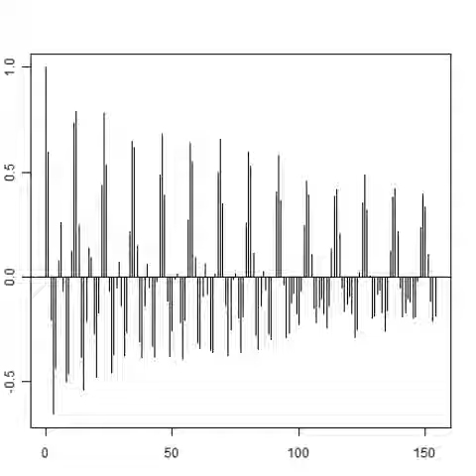スライドショー 超音波：音圧データの統計解析 ultrasonic-labo